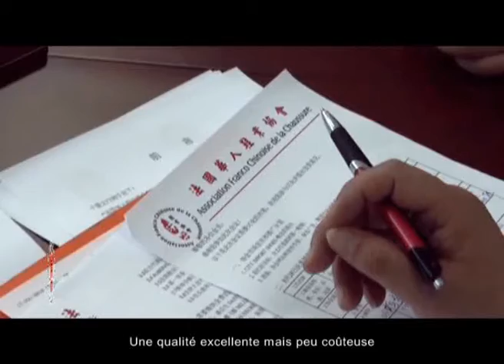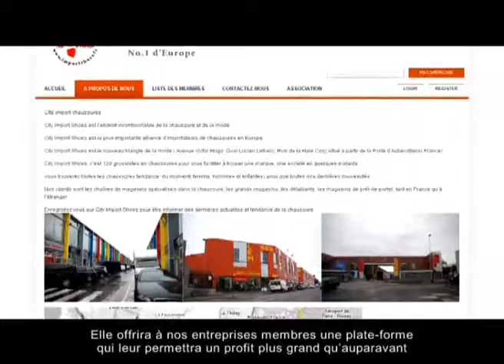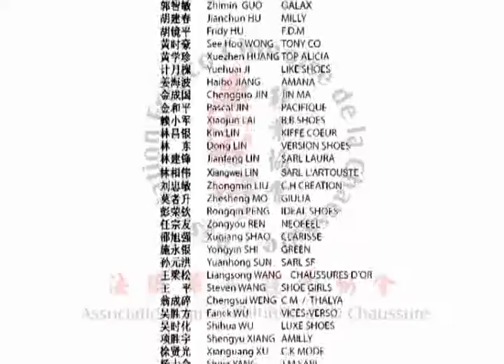法国鞋业协会宣传片法文版